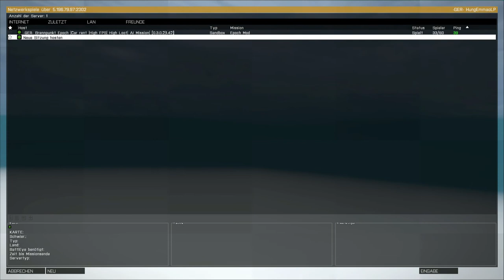Basen Giveaway Arma 3 Epoch Community Event Livestream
Joint meine Steam Gruppe:
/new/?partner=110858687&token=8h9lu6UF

Musik von:
Global Sound Promotion